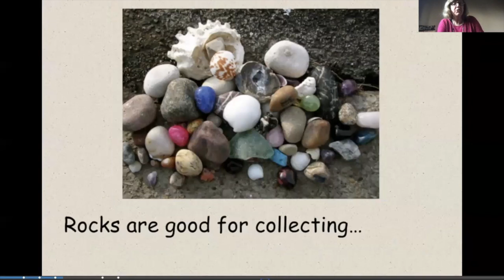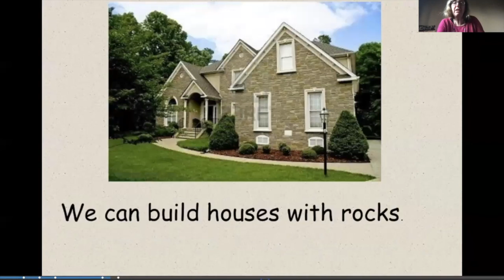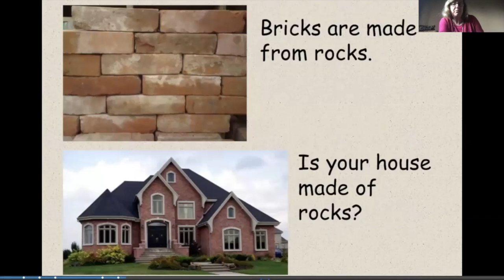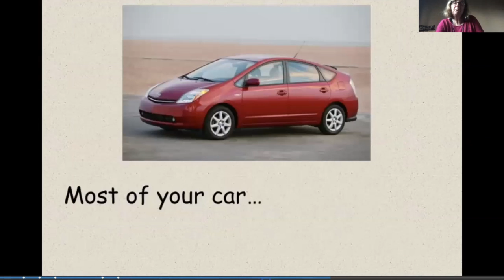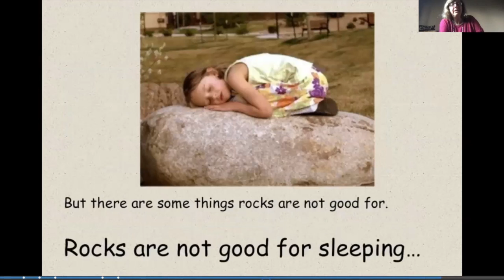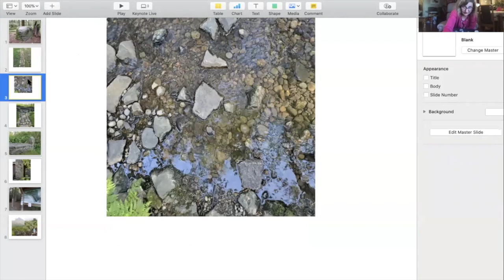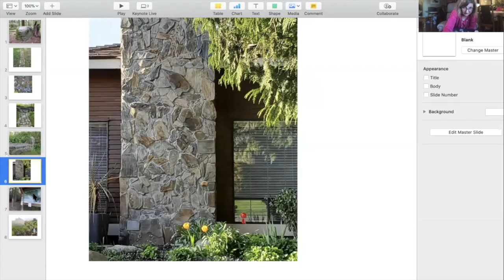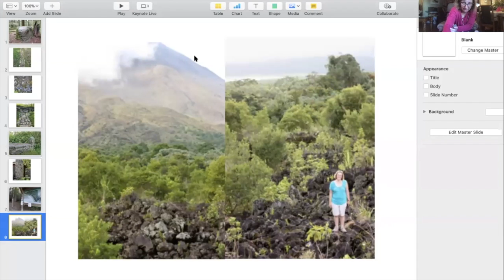Rocks, Rocks, Rocks!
Learn how we use rocks and start a collection